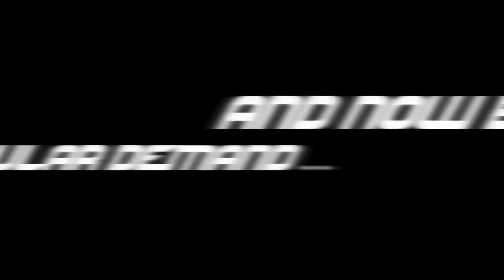Need For Speed World: Porsche 911 Carrera S "Snowflake" vs. Porsche 911 GT3 RS Cop Edition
By popular demand, here's the re-done smackdown between the 911 Carrera S Snowflake and the 911 GT3 RS Cop Edition. Those with either 911 will be quite pleased, but some more pleased than others.

Note: all gameplay and editing were done by me, however, I do not own the rights to EA, Black Box Studios, Need For Speed, Porsche, Pint Shot Riot, Redanka, or B.o.B. Enjoy!